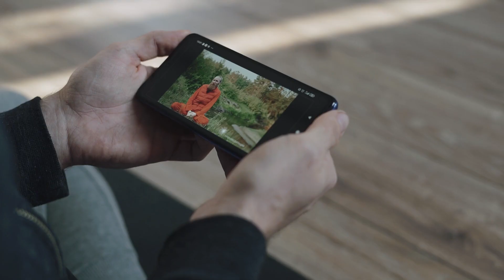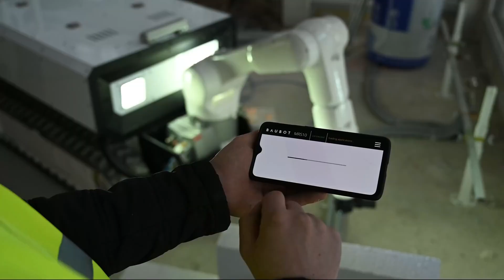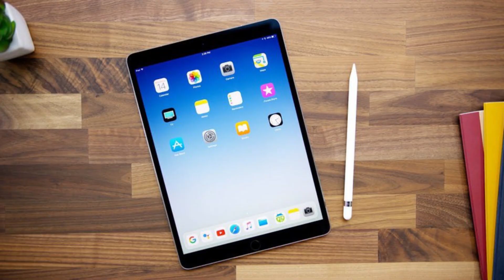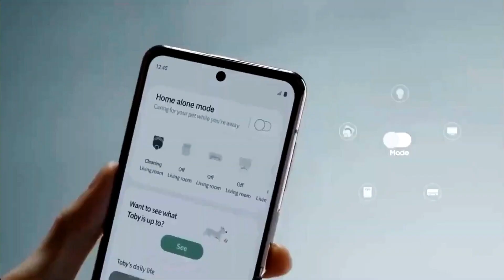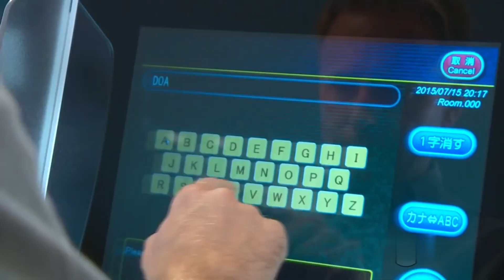TOP 12 Robots That Are Very DANGEROUS! | This Is INSANE!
TOP 12 Robots That Are Very DANGEROUS!

The attitude towards robotics and artificial intelligence (AI) is changing just as fast as the technology itself. Today, robots are no longer just in science fiction movies, they're everywhere. Just like how we rely on apps and cloud services to perform tasks in the digital world, automation plays a key role in the physical world too, opening up new opportunities for innovation. In fact, the WEF predicts that robot automation will displace some jobs, but also create more than 12 million net new jobs and opportunities by 2025.